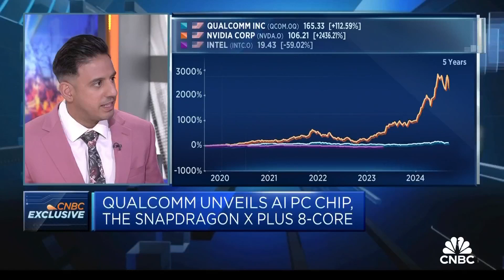Qualcomm CEO on mixed reality partnership with Samsung and Google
Qualcomm CEO Cristiano Amon says the company is exploring smartphone-connected mixed reality glasses as part of its partnership with Google and Samsung.